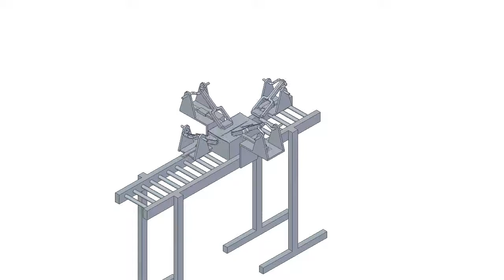Full Box Machine Assembly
Thanks Eric.